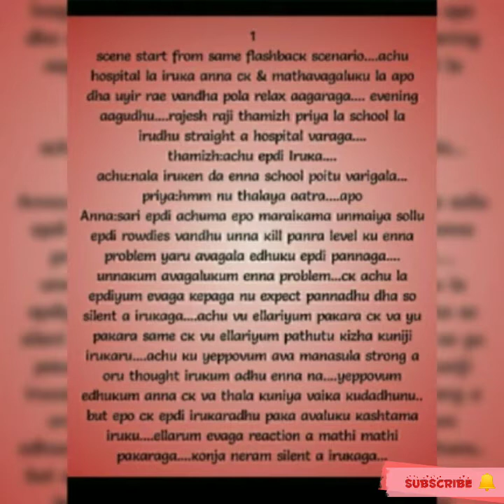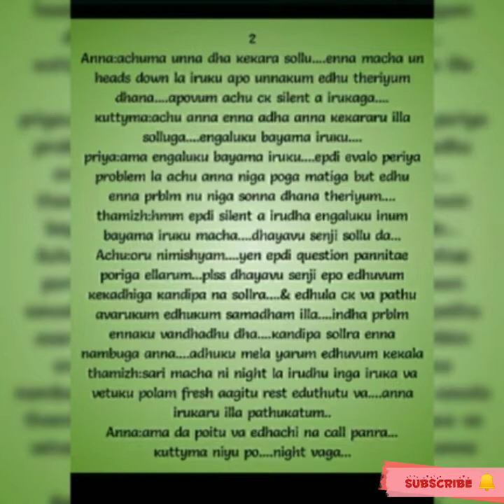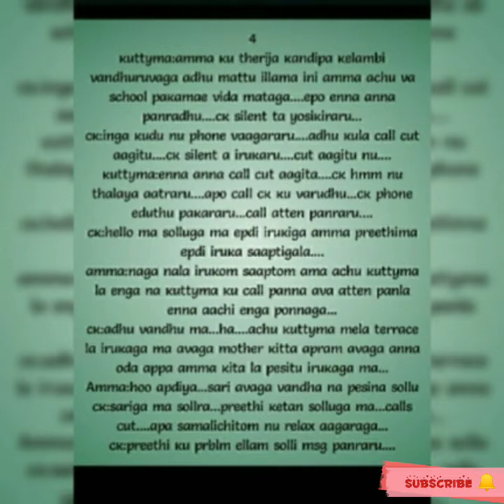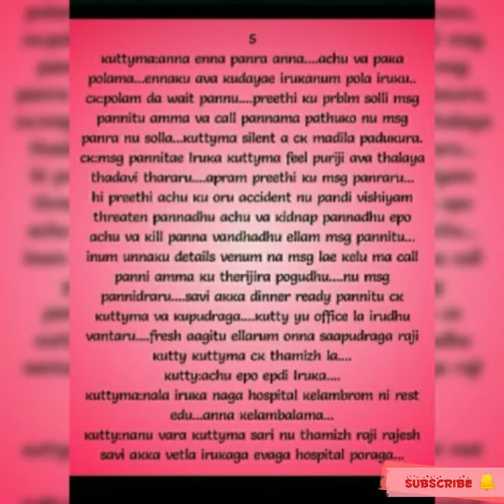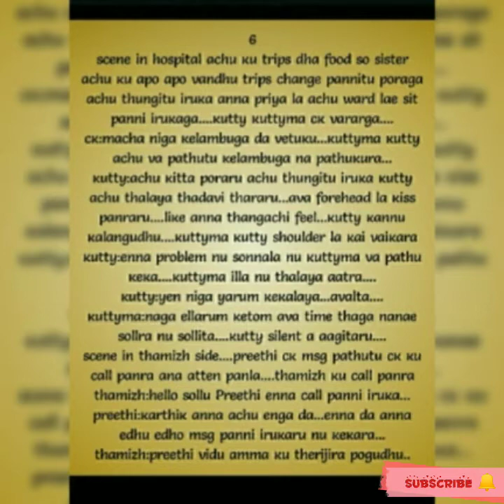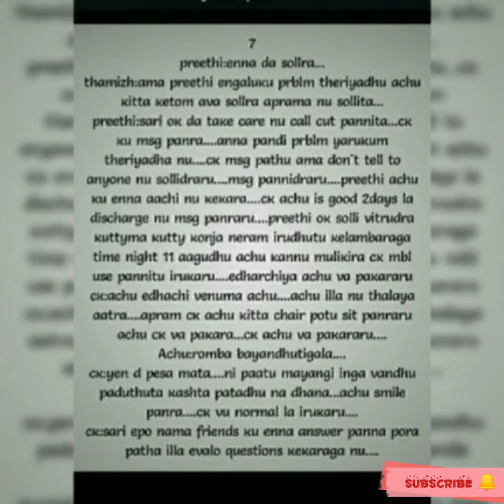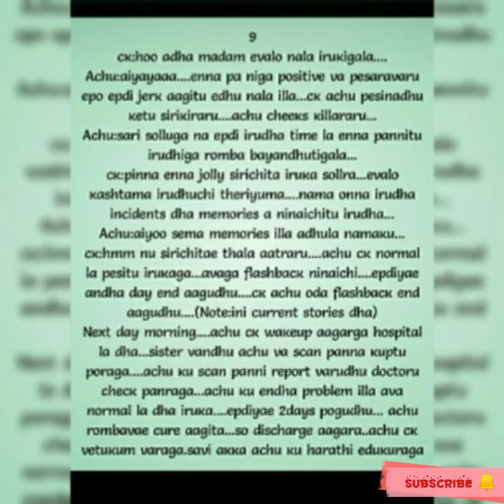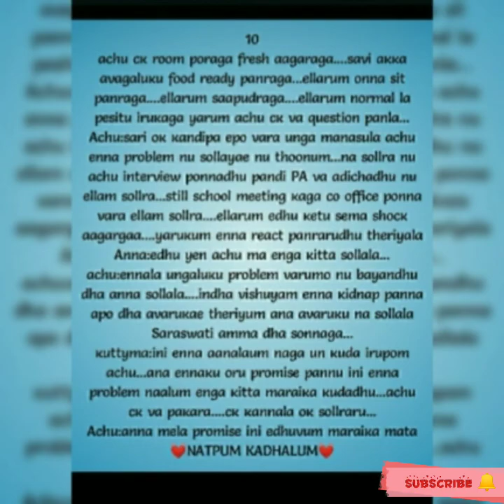Natpum Kadhalum || Episode 89 || AP Tale Time